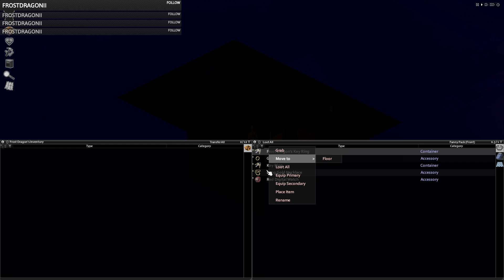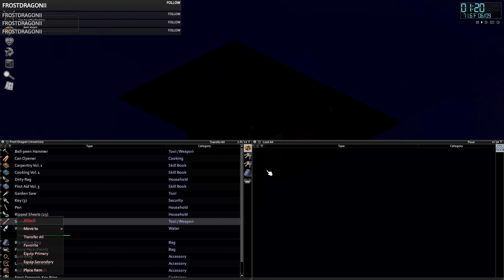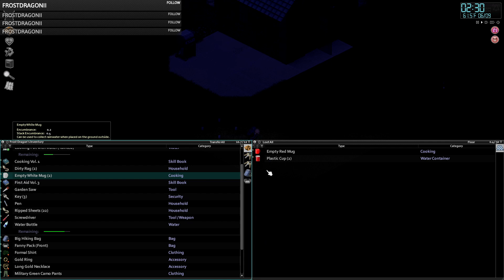Project Zomboid ROUND THREE. Part 5